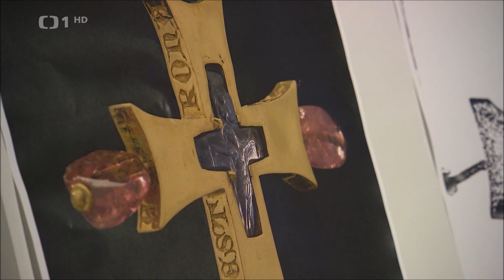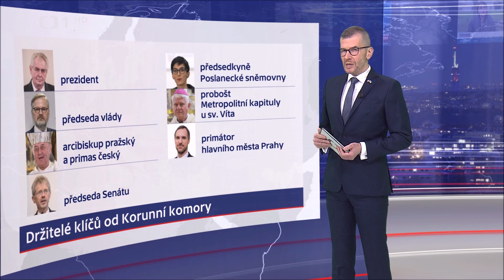Vystavení korunovačních klenotů 2023 (Události ČT 5.12. 2022)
Jedna z prvních výprav našeho obnoveného junáckého oddílu vedla v roce 1968 do Prahy na výstavu korunovačních klenotů. No a od té doby jsem tento národní poklad na vlastní oči už neviděl...